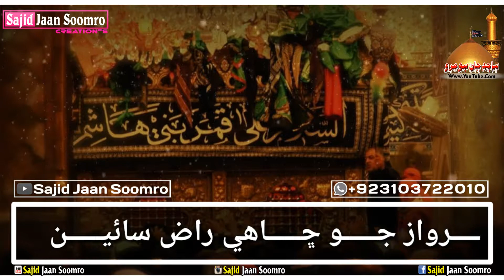Maa Nokar Hussain Jo Nadeem Sarwar New Whatsapp Status Noha